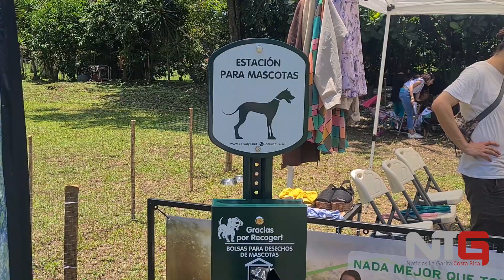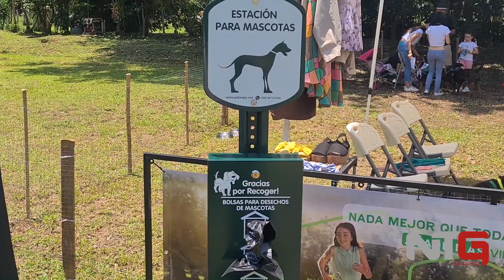Dog Fest llega al país por primera ocasión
Este próximo 7 y 8 de mayo a partir de las 8 a.m. y hasta las 4 p.m. Casa Arboleda en La Garita de Alajuela celebrará el Dog Fest, un evento creado para pasar un rato ameno con esas mascotas que hoy forman parte esencial de las familias costarricenses.